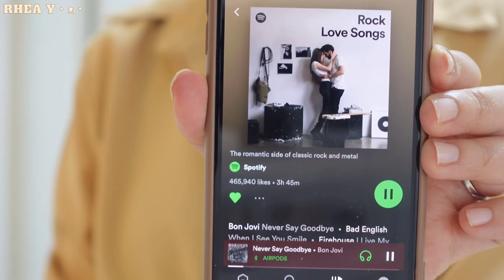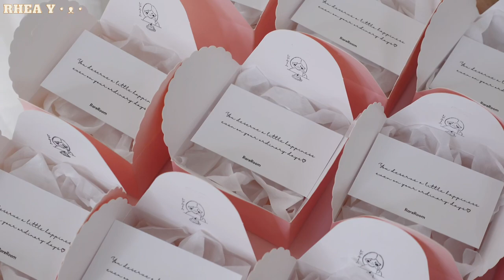How to Relax at Home on my Spare Time, Making Candles, Watching Anime